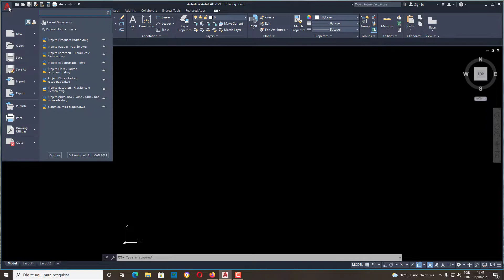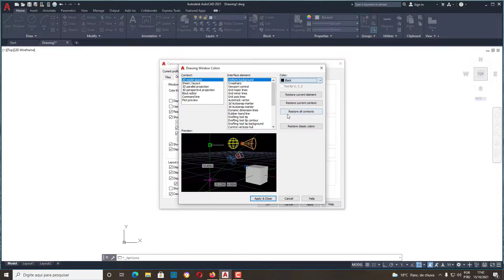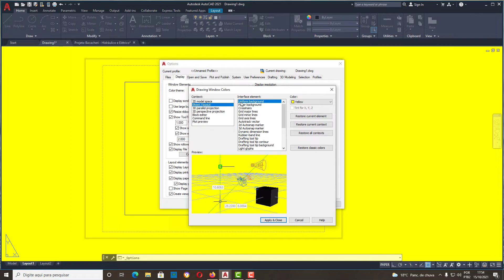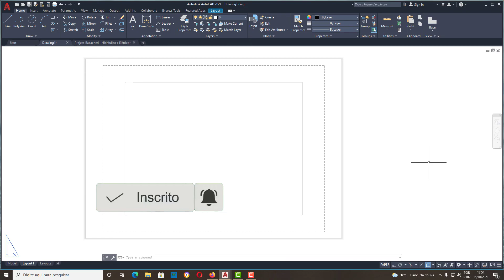Alterar COR DE FUNDO AUTOCAD - SPACE MODEL e LAYOUT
E vc quer aprender mais sobre AutoCad com um curso totalmente online e com certificado? Ou quem sabe, ter a disposição vários projetos prontos para utilização?
Então veja estas duas opções abaixo:

✅ PROJETOS E TAMPLATES NO AUTOCAD: São +mais de 150 projetos, templates, blocos e hachuras para AutoAad, os quais vc pode utilizar e implementar em seus trabalhos/projetos.

✅ CURSO ONLINE DE AUTOCAD: Neste curso é abordado desde o download inicial e primeiros comandos, figuras, objetos, até a parte mais avançada em 3D, um curso muito completo com videoaulas diretas de 10 a no máximo 25 minutos. Com certificado ao final do curso.

Neste vídeo ensino como alterar a cor de fundo no espaço de modelo do autocad, alterar cor de fundo no layout do autocad
alterar cor do autocad,
alterar cor do space model,
alterar cor do paper space,
trocar cor do autocad,
como deixar layout com outra cor,
deixar layout branco autocad,